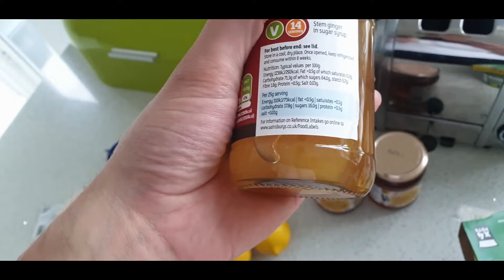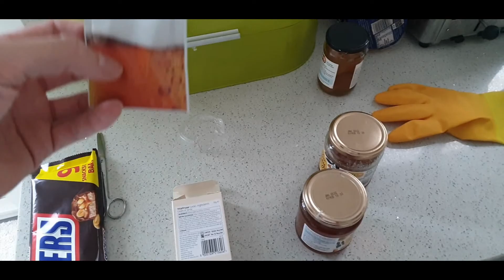MAKING MY OWN CUSTOM NETTLE CIDER WITH GINGER AND LEMON